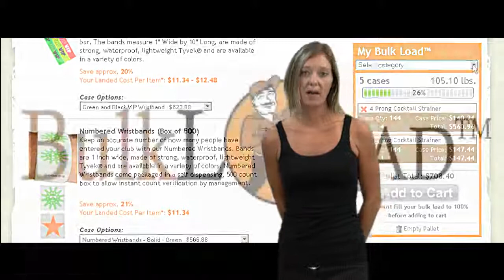Introducing the Bulk Load Program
An introduction by our Founder and CEO and overview of how and why the Bulk Load program at BarProducts.com can save you tremendous, unbeatable discounts on the popular bar supplies you already use.